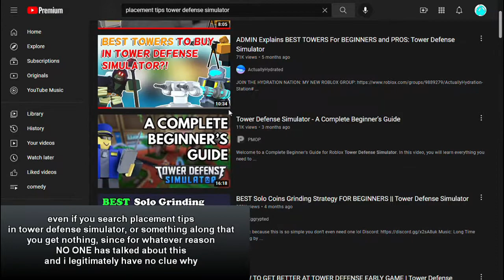basic placement in roblox tower defense simulator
stationary towers, ground, and cliff
i go over the most basic placement for these categories of towers

music used in order of video
1. Spring. Antonio Vivaldi
2. 06. Roblox Soundtrack - Metal Bricks

7